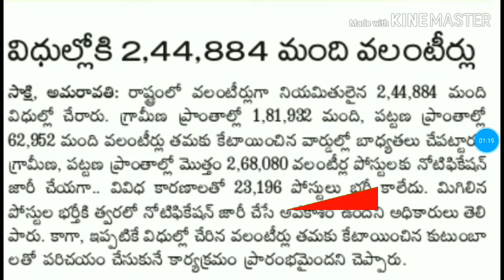గ్రామ వాలంటీర్ లకు మరో నోటిఫికేషన్||23000 పోస్ట్లు భర్తీ కి త్వరలో నోటిఫికేషన్||Ap grama volunteer